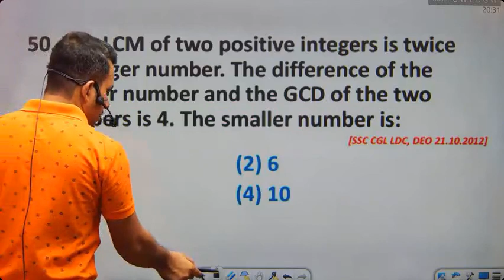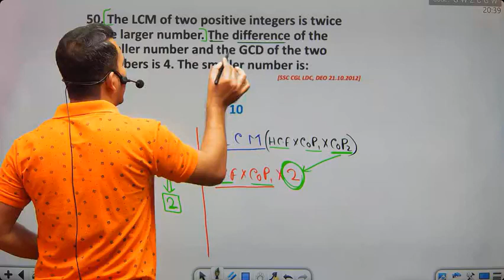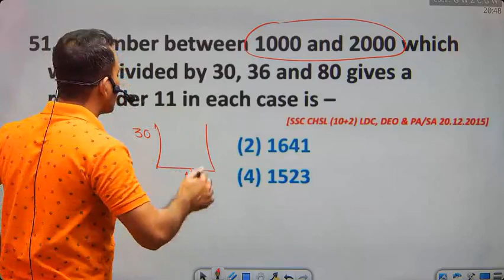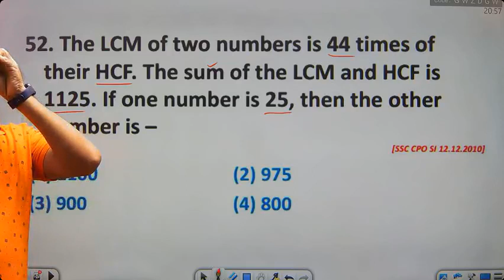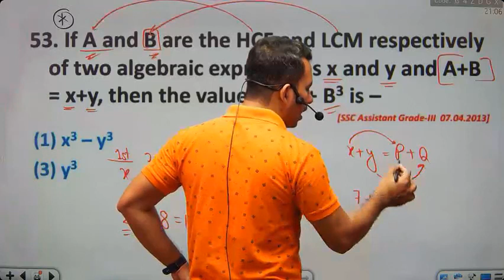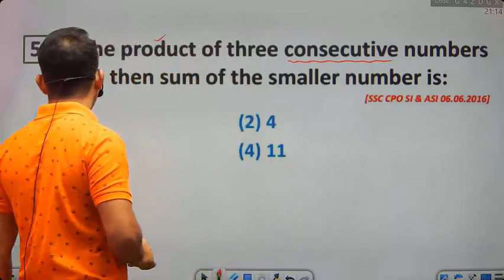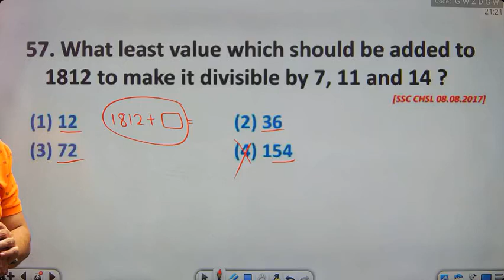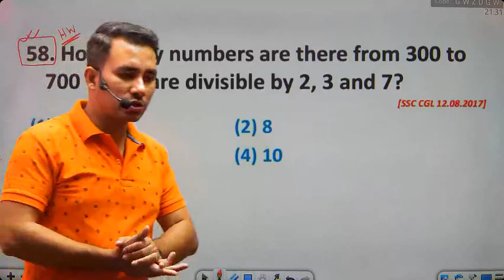লসাগু ও গসাগু ( PART : 07 ) | LCM and HCF Maths | অংক ম্যাজিক লসাগু ও গসাগু শেখার সহজ উপায়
Running Online Batches :
1) English Foundation Batch
2) Math Foundation Batch

লসাগু ও গসাগু সুবীর দাস | এই ভিডিওতে LCM এবং HCF নিয়ে MICC এর সাথে গল্প করছেন। অবশ্যই দেখুন!